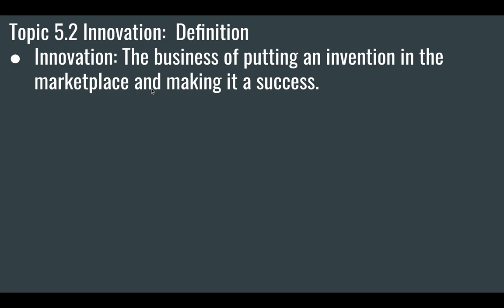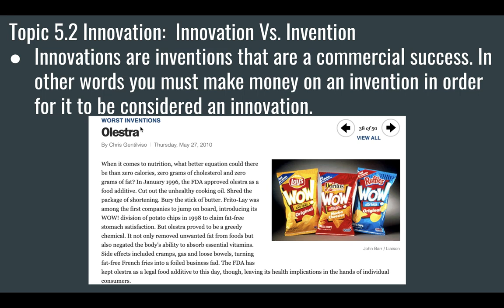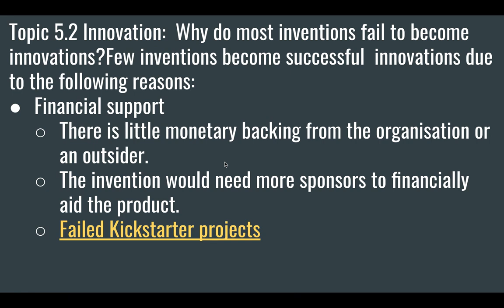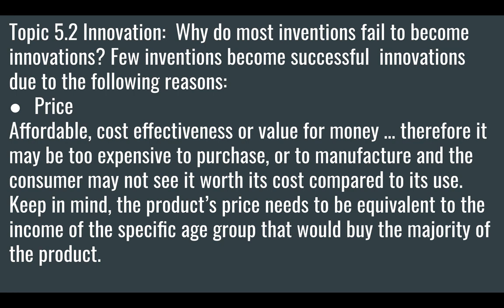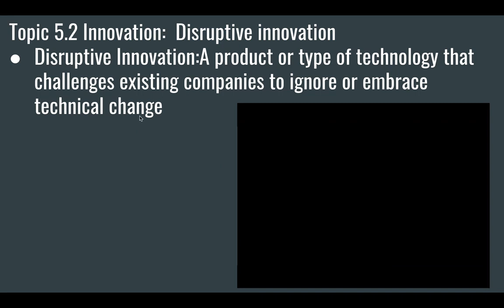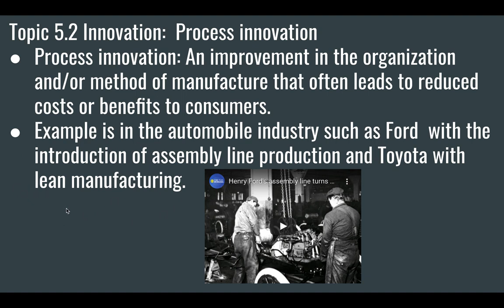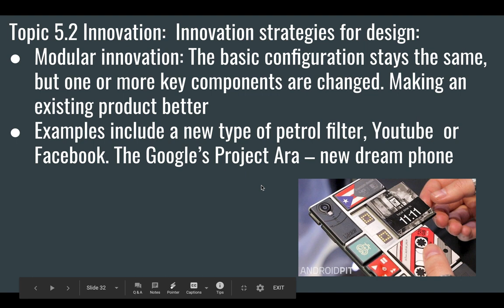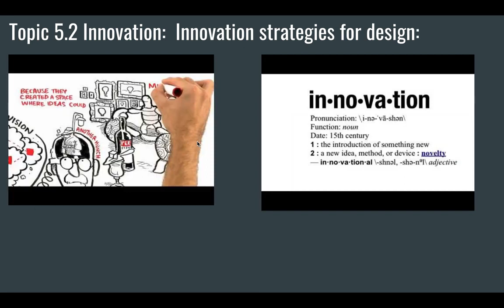Design Technology Topic 5.2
This is a recorded lecture for IB Design Technology Topic 5.2